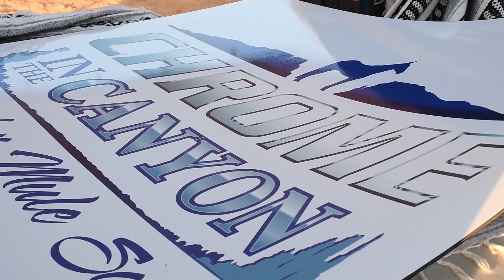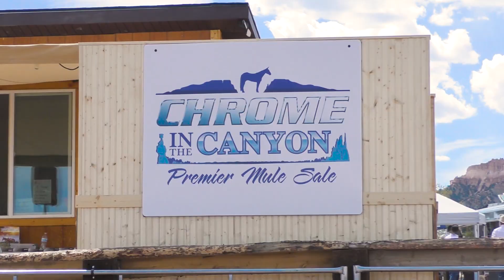2020 Top 10 Mules ~ Chrome in the Canyon Premier Mule Sale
What a mule sale!

Chrome In the Canyon 2020 was a great success at Bryce Canyon Mule Days! If you weren't able to make it in person this year, we hope our live streams were able to fill the void until next year!